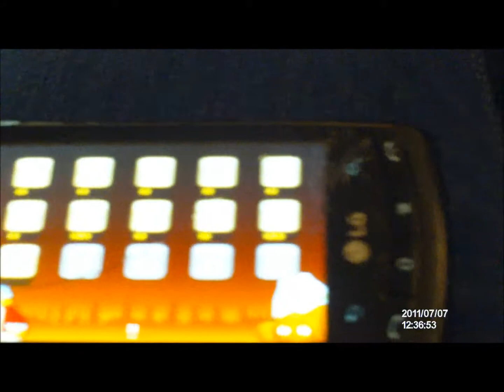My sister and I watch the Deathly Hallows premire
that took place in london, she also has somethings to say about Starkid!